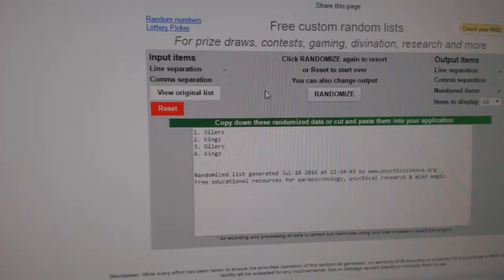C&C #6243 Multi Random